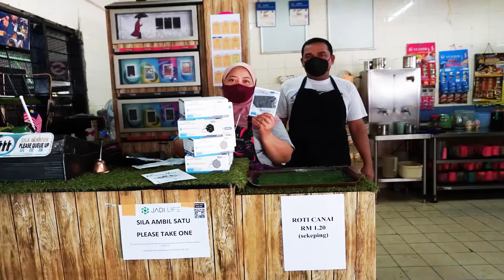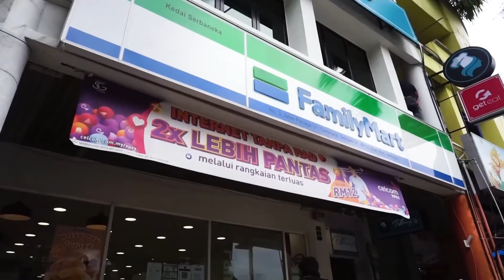Social Experiment | KN95 | Family Mart, The Coffee Bean, Hania Clinic, Klinik Mediviron | Jadi Life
Terima kasih banyak kepada semua warga Shah Alam yang sangat sporting. JLS sayang anda semua!